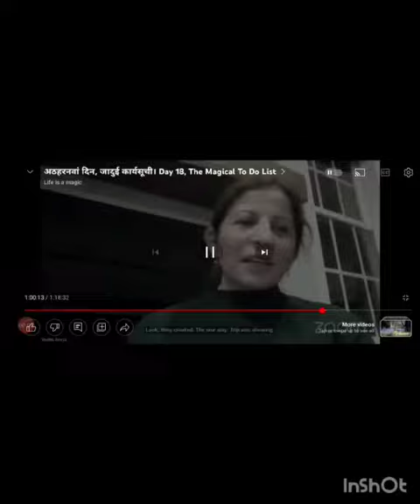Magically Shalini Saved more than 100$ and Catch her desire too 💕.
Magic Book Sharings.Take efforts to be grateful and Recieve The magic.
Video from Sarika Chhaparwal